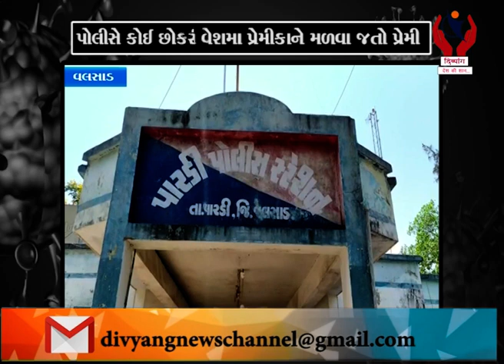Valsad l પારડીમાં યુવતીના વેશમાં પ્રેમીકાને મળવા જતો પ્રેમી l Divyang News